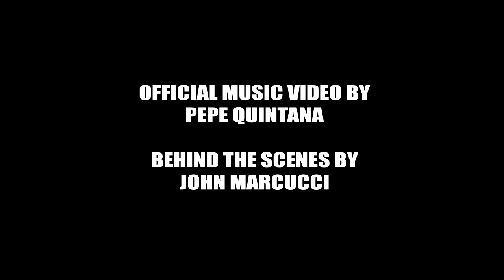De La Ghetto ft Farruko & Zion - Mirala (Behind The Scenes)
Official Music Video: Pepe Quintana
Behind The Scenes: John Marcucci